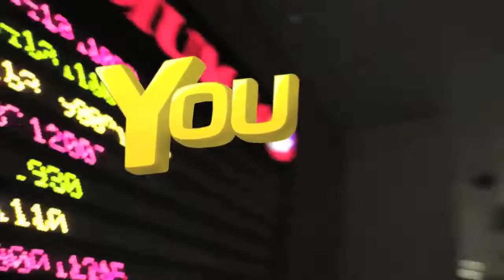'Iron Man 3' | YouReview | Moviefone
Moviegoers Marvel's 'Iron Man 3' that pits brash-but-brilliant industrialist Tony Stark/Iron Man against an enemy whose reach knows no bounds. When Stark finds his personal world destroyed at his enemy's hands, he embarks on a harrowing quest to find those responsible. This journey, at every turn, will test his mettle. With his back against the wall, Stark is left to survive by his own devices, relying on his ingenuity and instincts to protect those closest to him. As he fights his way back, Stark discovers the answer to the question that has secretly haunted him: does the man make the suit or does the suit make the man?